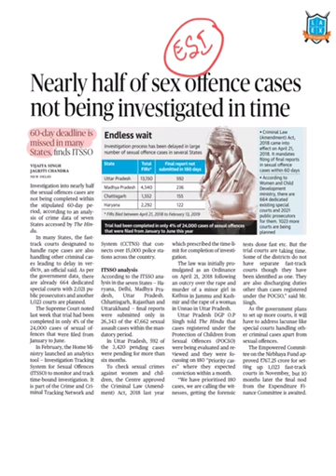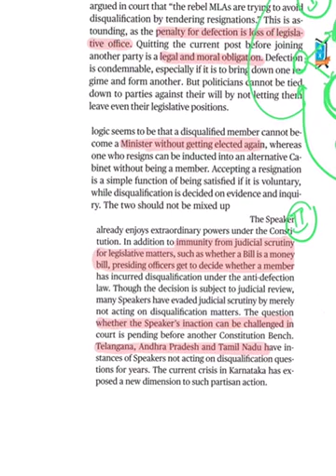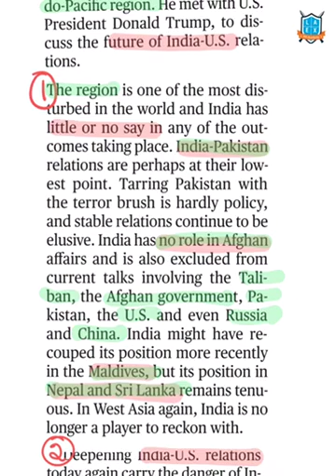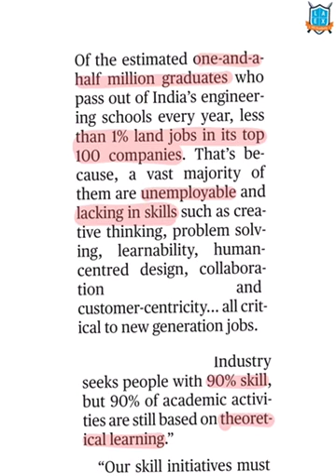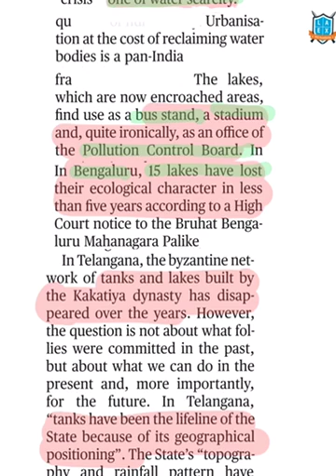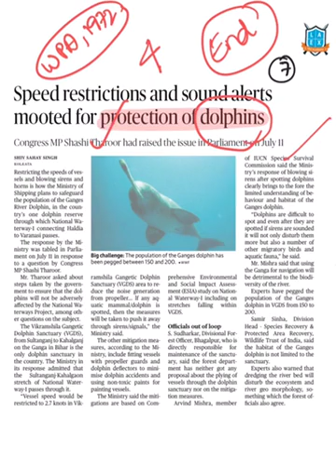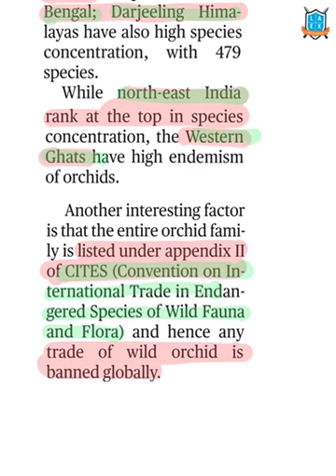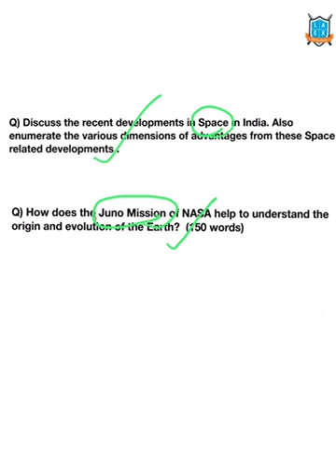15 July 2019 The Hindu news analysis in Kannada by Namma La Ex Bengaluru | The Hindu Editorial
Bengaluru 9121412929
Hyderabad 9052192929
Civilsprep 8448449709